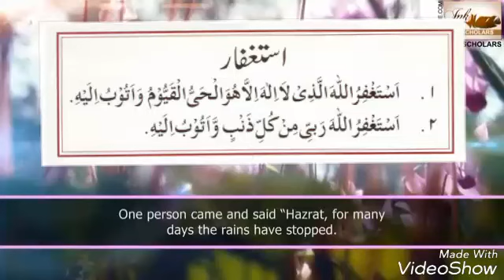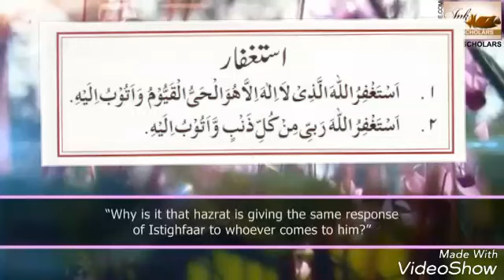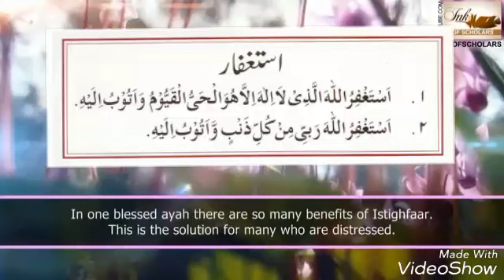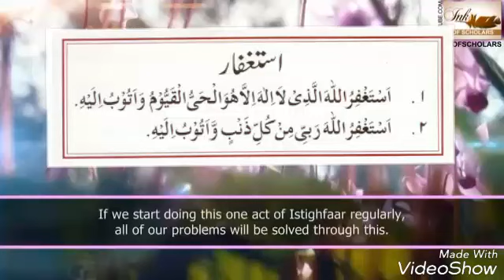Astaghfar, Masnoon Dua'n